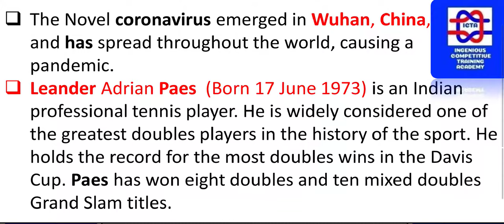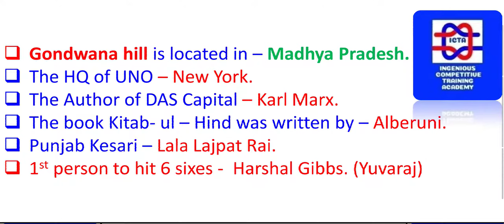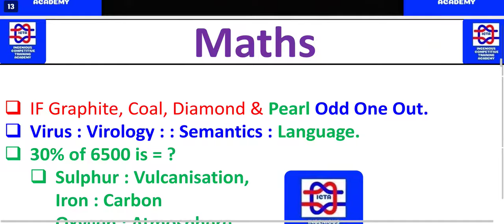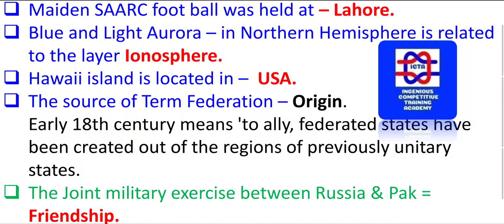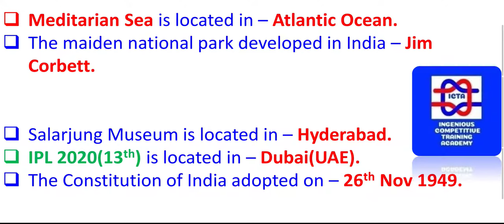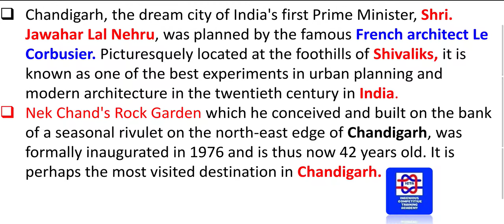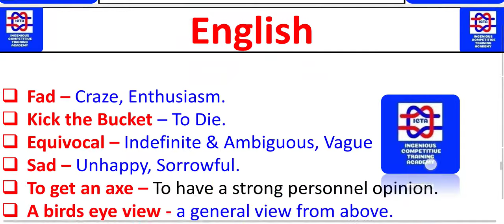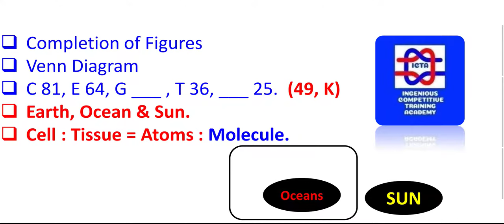AFCAT EXAM PAPER 03 OCT 2020 ALL SHIFTS, AFCAT PAPER ANALYSIS 03 OCT 2020 ALL SHIFTS, AFCAT EXAM PAP